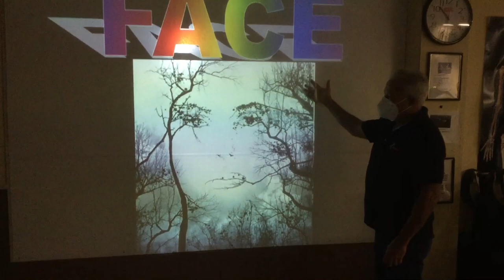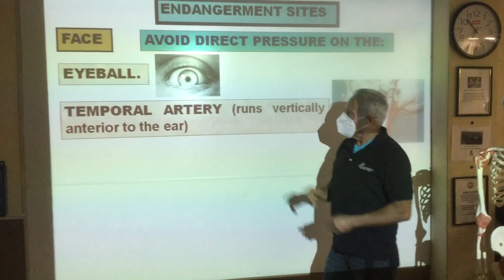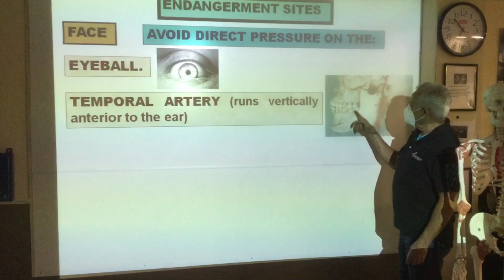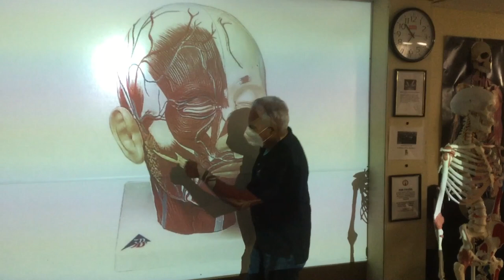Video #2: Face Massage.